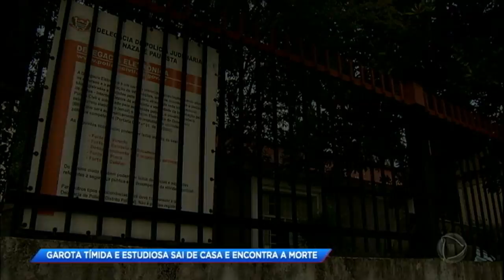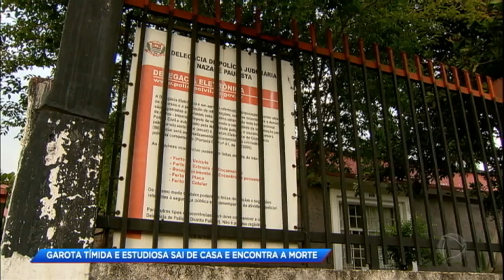Menina de 13 anos vai ao dentista e é encontrada morta em matagal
Yara tinha 13 anos e morava com os pais e o irmão de sete anos em Piracaia, no interior de São Paulo. Ela era considerada uma garota tranquila, muito estudiosa e só saia de casa acompanhada por parentes. Desta vez, Yara seguia para o dentista sozinha. Porém, ela não chegou ao consultório. No dia seguinte, a adolescente foi encontrada morta perto de um matagal a poucos metros da represa de Nazaré Paulista.